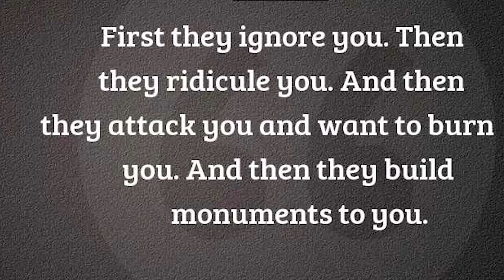Break Free From Deep State Conditioning (advice for spiritual seekers)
The deep state does not want you to wake up. It does not want you to find your purpose and it does not want you to discover your spiritual potential. In this episode we show you how to break free!

Don't miss:
- the sinister truth that goes deeper than the deep state
- the story of someone who challenged the status quo with his peaceful protests and led millions of people to greater freedom
- two keys for breaking free from this invisible prison

International bestselling author and spiritual teacher, Richard Lawrence has appeared on radio, TV and in the press around the world thousands of times. He has been Executive Secretary for Europe for over 40 years of the oldest international spiritual UFO organisation, The Aetherius Society. He will share knowledge from his spiritual teacher and close friend, the late Dr. George King, who channelled hundreds of communications from extraterrestrial sources, focusing especially on a series of spiritual teachings, which he regards as the greatest ever given to Earth, The Nine Freedoms.